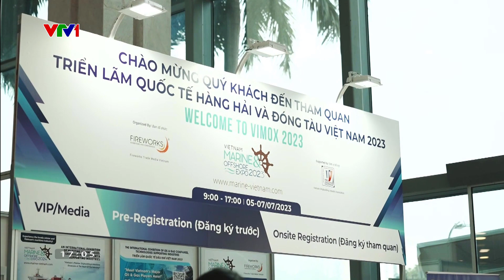VTV1 I Thời Sự I Weichai Tham Gia Triển Lãm Hàng Hải và Đóng Tàu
Triển lãm VIMOX 2023 là sự kiện chuyên ngành về Đóng tàu và Hàng hải tại Việt Nam quy tụ các công ty hàng đầu về sản xuất động cơ hàng hải, đóng tàu, công nghiệp phụ trợ quốc tế & Việt Nam để giới thiệu những bước phát triển mới nhất trong ngành đóng tàu và ngành công nghiệp hàng hải, nhằm thúc đẩy ngành hàng hải Việt Nam phát triển mạnh hơn nữa cũng như có cơ hội cạnh tranh trên thị trường quốc tế.
Với phương châm hoạt động “Sự hài lòng của Quý khách là tôn chỉ của chúng tôi” Weichai – Baudouin Việt Nam không ngừng nỗ lực mang đến các cơ hội kinh doanh cũng như sản phẩm chất lượng tới đông đảo khách hàng, đối tác tại Việt Nam.